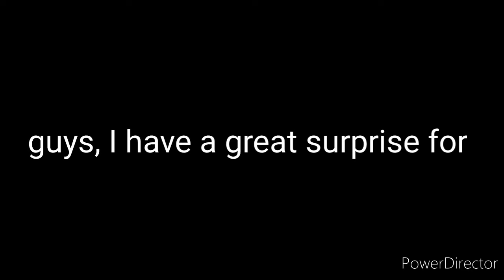great surprise for RainbowX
i hope you're happy rainbow x
i love your videos!